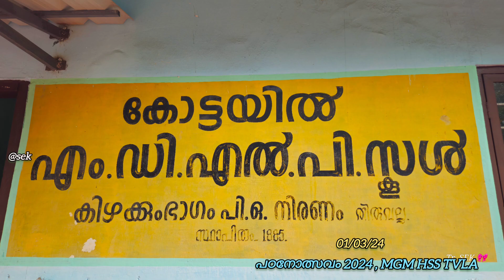പഠനോത്സവം 2024, MGM HSS Thiruvalla